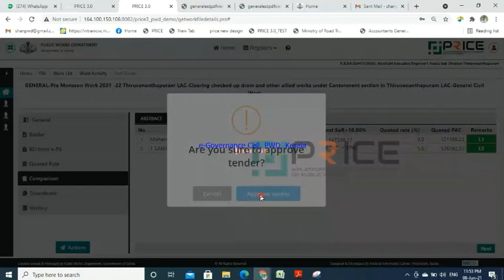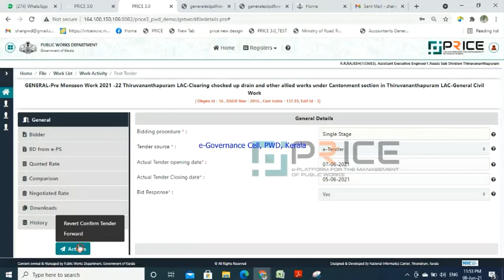How to approve Post Tender module (Bid response - YES)